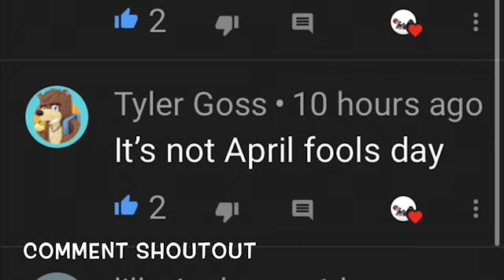Let’s Play - Subway Surfers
(If Your Not New) Hi, Welcome Back Make Sure To Give Our Videos A Thumbs Up And Give A Nice Comment Too!

Some Videos With Comments May Be Disabled Due To The Video Being On
"Made For Kids" Due To The COPPA Law
 Or If We Turn Them Off On Purpose (If Your New) - Welcome To The Channel Make Sure To Subscribe And Hit That Bell So You Don't Miss A Video At ALL!!!

 Or If We Turn Them Off On Purpose